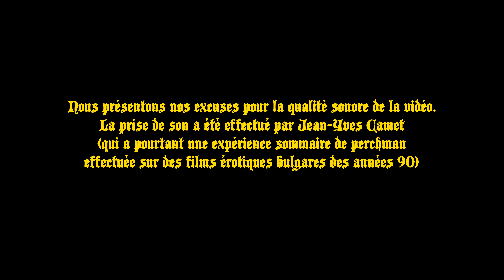🎂🤪🦆Thom Souyeur & les Petits Gregory - 10 ans d'aventures et de rires au Connexion 🎂🤪🦆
Réalisation et montage : Hugues-Alban bermond et AK_Bedavitch
Produit par 22h04 et Jean-Yves Camet

En Juin 2023 Thom Souyeur (et les Petits Grégory) fêtaient leur 10 ans sur la scène du Connexion à Toulouse grâce à 22h04.
Une soirée de musique, de rire et de sexe débridé (uniquement pour Jean-Yves Camet, sa nièce et son neveu) avec les éternels Thom Souyeur, Gigi Taztaz, Karis Kriminel (aka Snoop), Stacy Campion, Marcel Jean-Pierre et avec la présence gracieuse et inestimable de Pépé le roi du mojito, d'Iron Fred, de John lennon, de Stanley "chatbite" l'ortolan, De Léa, Eugénie, Marie-Cécile Camet, de Chris Cam, de Mat de Babylon Pression, du père (donneur de sperme) de Thom... bref beaucoup trop de monde pour la taille de la scène.